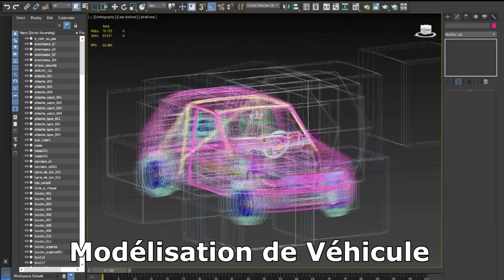Dans la peau de Léo Rossel - Col Saint Pierre 2016